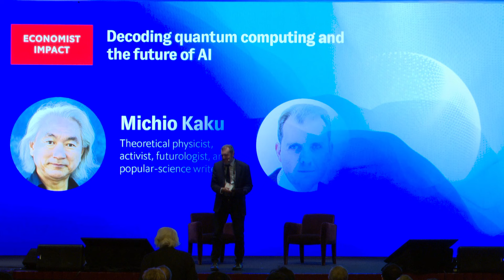Technology for Change Asia 2024 - Keynote interview. Decoding quantum computing and the future of AI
Michio Kaku is a globally renowned theoretical physicist and futurist, a bestselling author and a populariser of science. As an originator of string field theory, he carries on Einstein’s quest to unite the four fundamental forces of nature into a grand unified theory of everything. Mr Kaku will share insights into quantum computing, focusing on the future of AI and other new technologies.